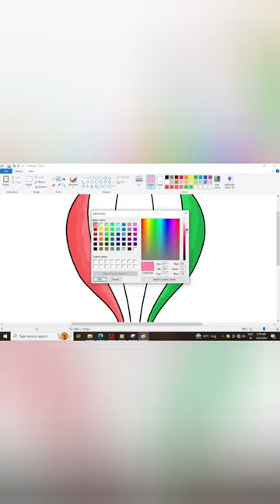how to draw air balloon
how to draw a air balloon